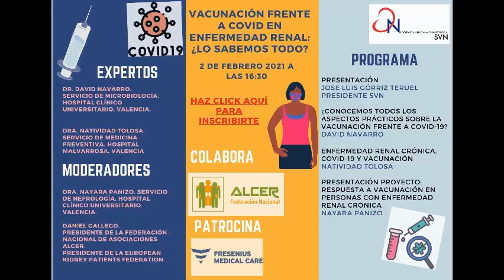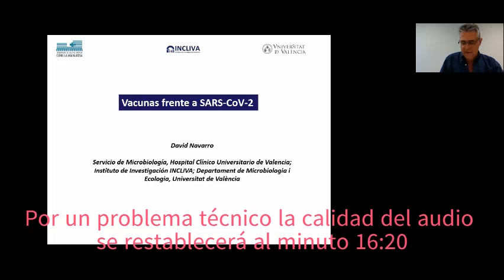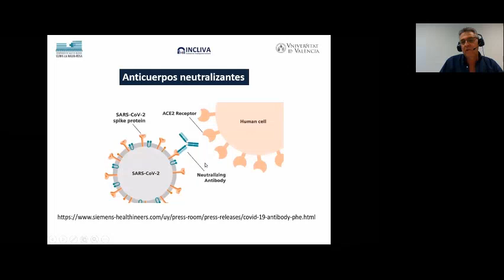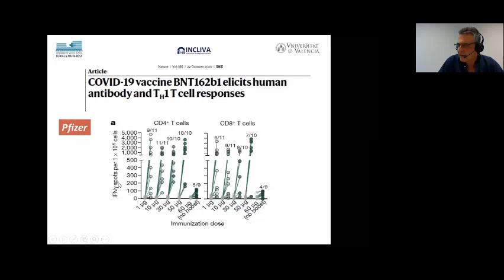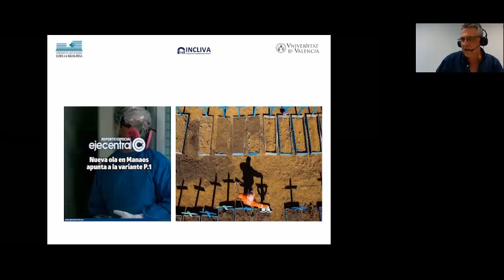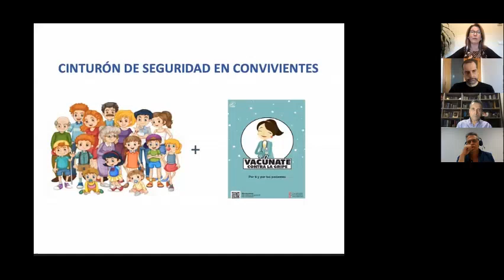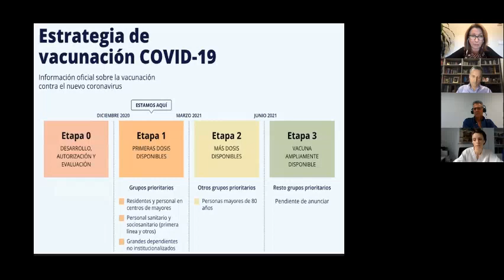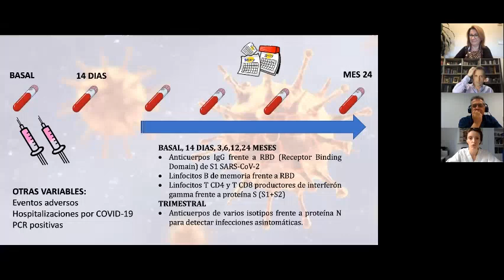VACUNACIÓN FRENTEA COVID ENENFERMEDAD RENAL:¿LO SABEMOS TODO?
PRESENTACIÓN
JOSE LUIS GÓRRIZ TERUEL PRESIDENTE SVN

¿CONOCEMOS TODOS LOS ASPECTOS PRÁCTICOS SOBRE LA VACUNACIÓN FRENTE A COVID-19?
DR. DAVID NAVARRO. SERVICIO DE MICROBIOLOGÍA. HOSPITAL CLÍNICO UNIVERSITARIO. VALENCIA.

ENFERMEDAD RENAL CRÓNICA, COVID-19 Y VACUNACIÓN
DRA. NATIVIDAD TOLOSA. SERVICIO DE MEDICINA PREVENTIVA. HOSPITAL MALVARROSA. VALENCIA

Moredadores:

DRA. NAYARA PANIZO. SERVICIO DE NEFROLOGÍA. HOSPITAL
CLÍNICO UNIVERSITARIO. VALENCIA.

DANIEL GALLEGO. PRESIDENTE DE LA FEDERACIÓN NACIONAL DE ASOCIACIONES ALCER. PRESIDENTE DE LA EUROPEAN KIDNEY PATIENTS FEDERATION.